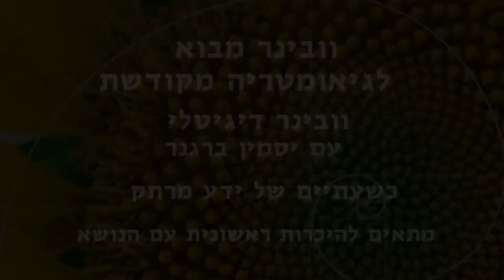על המטריקס- מתוך הקורס סודות הגיאומטריה המקודשת עם יסמין ברגנר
בקטע קצר זה
תקבלו הצצה אל תכני הקורס הדיגיטלי

נביט על משמעויותיו של המושג המטריקס
וכיצד הוא מבטא מארג המצוי בתוכנו ומסביבנו
בכל רמה אפשרית
חלק מתודעה קוסמית רחבה יותר
שאנחנו חלק ממנה.

נלמד כיצד כל זה
קשור למבנה האנרגטי שלנו
הקרוי גוף האור

זה הזמן להתבגר יחד כאנושות
ולהבין מהם הצרכים המשותפים לאנושות
דרך מפת הדרך הידועה בשם
גיאומטריה מקודשת.

בואו ללמוד איתי בוובינר מבוא
או בקורס למיטיבי לכת.
לטובתנו העליונה ביותר
הללויה.

כל הפרטים למטה
 באהבה רבה
יסמין

אז מהי גיאומטריה מקודשת בעצם?

כאדם בוגר אני מוקסמת לחקורו